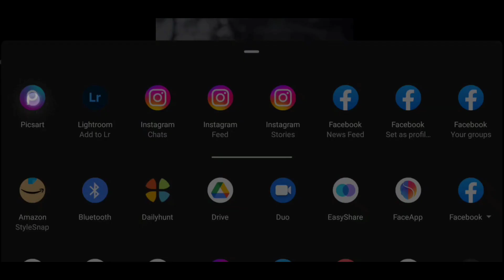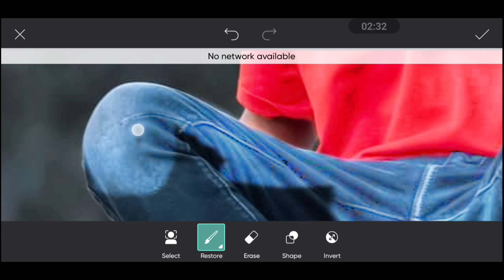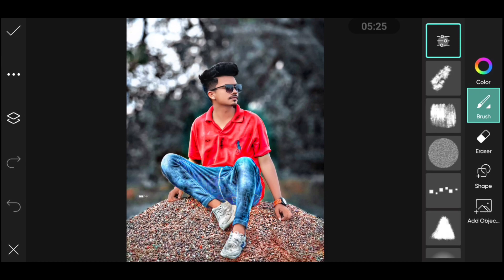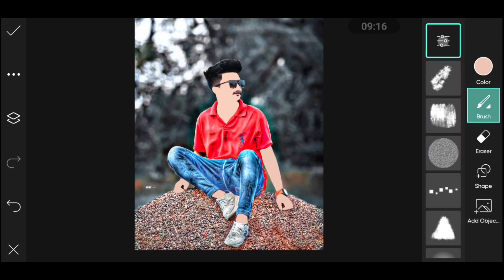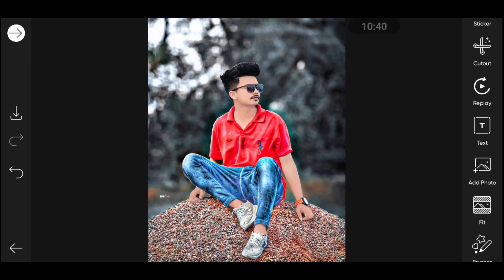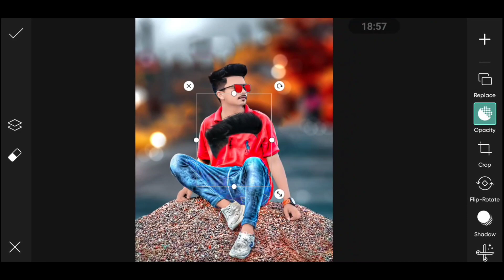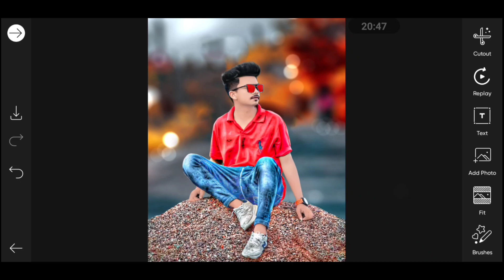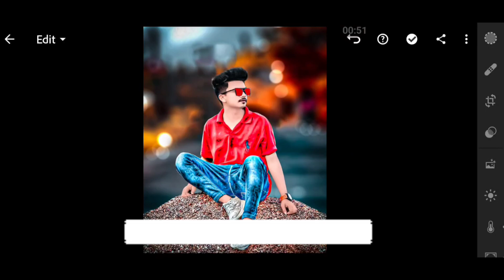CB Photo editing बनाने का सबसे आसान तरीका | CB photo editing kaise karen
1. Photo editing PicsArt
2. PicsArt Tutorial
3. PicsArt photo editing
4. Lightroom photo editing
5. Autodesk photo editing
6. Snapseed photo editing
7. Editing Tutorial
8. Photo editing
9. photo editing
10. snapseed photo editing
11. editing
12. snapseed editing
13. picsart photo editing
14. skin smooth photo editing
15. photo editing app
16. photo editing apps
17. best photo editing
18. lightroom photo editing
19. photo
20. photo edit
21. new photo editing
22. picsart editing
23. online photo editing
24. photo editing online
25. oil pant photo editing
26. top photo editing apps
27. photo editing tutorial
28. oil paint photo editing
29. trending photo editing
30. photo editing snapseed